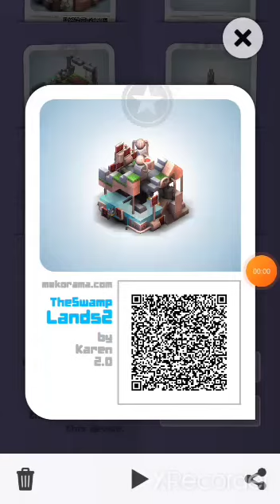"The Swamp Lands 2" by Karen 2.0